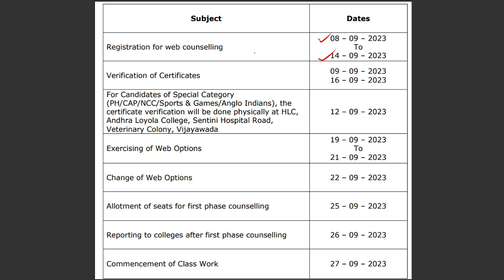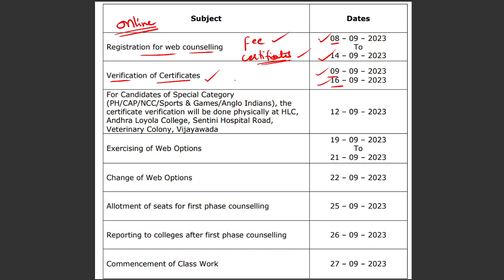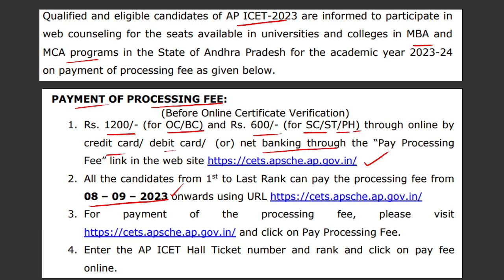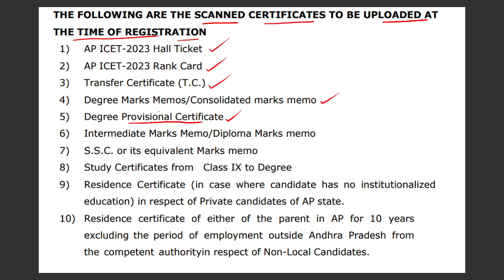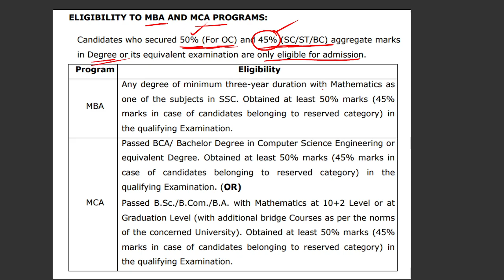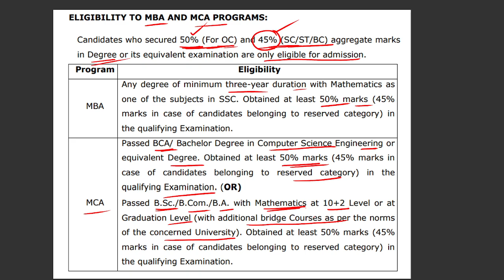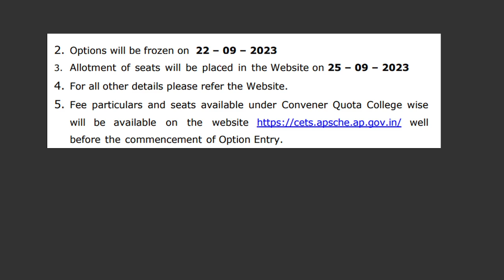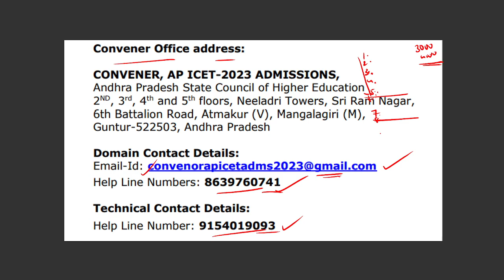AP ICET 2023 WEB COUNSELLING DETAILED NOTIFICATION